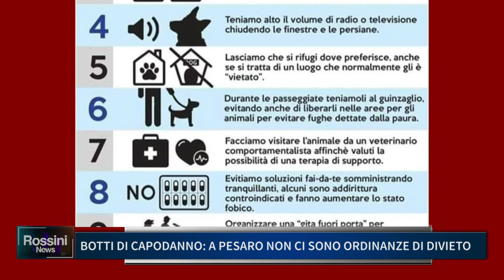BOTTI DI CAPODANNO: A PESARO NON CI SONO ORDINANZE DI DIVIETO